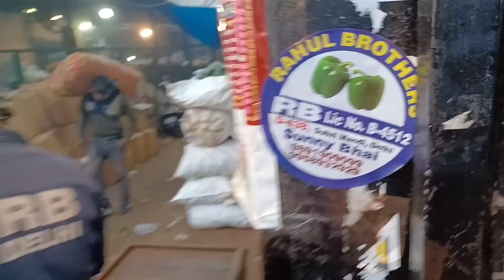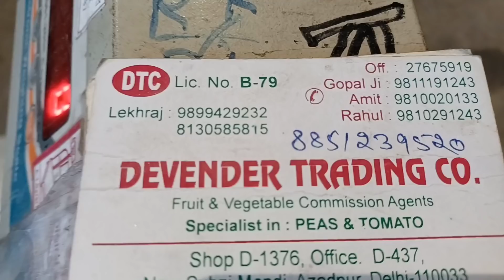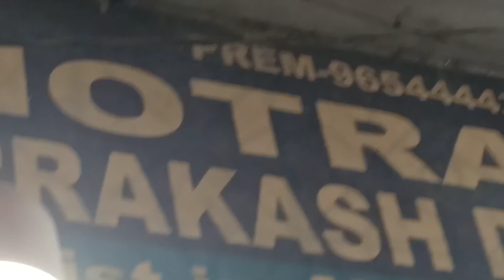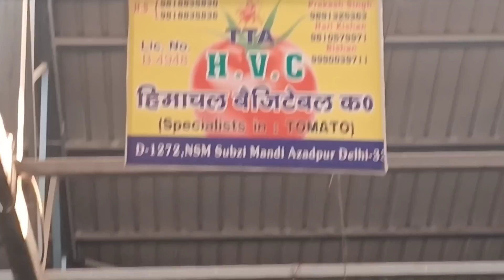19 दिसंबर 2021दिल्ली सभी सब्जियों के होलसेल भाव today vegetables market price delhi fruit market